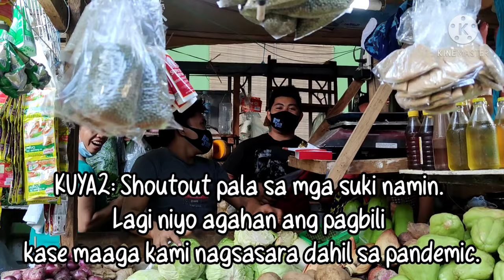How to Cook Braised Beef + Palengke Adventure featuring sila Kuya and artists of Makati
Palengke adventure with shoutout from mga kuya and featuring artworks sa lugar namin. ☺️